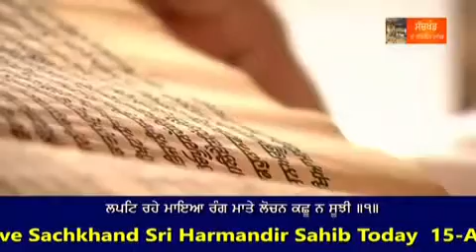15 August 2022 Today Hukamnama Sahib | Sri Darbar Sahib | Sri Amritsar Sahib | Harmandir Sahib